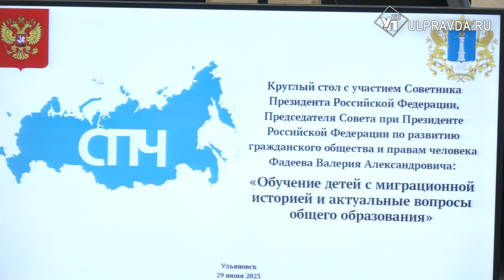Ради мира и согласия. Для чего в Ульяновск приезжал советник президента Фадеев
Ульяновск с рабочим визитом посетил председатель Совета при Президенте по развитию гражданского общества и правам человека Валерий Фадеев. Первый в списке вопросов - обсуждение миграционной ситуации в нашем регионе.